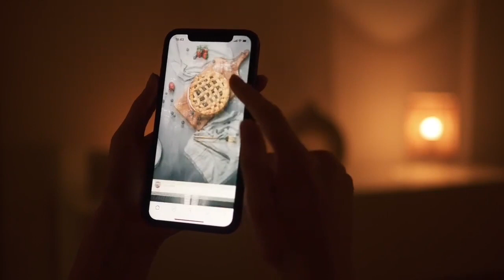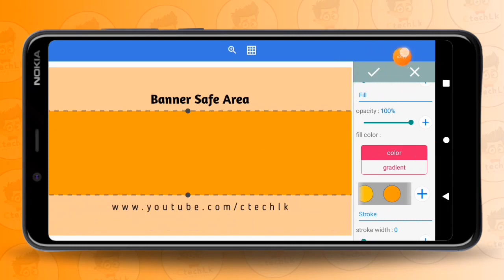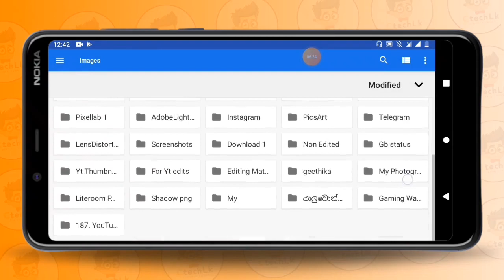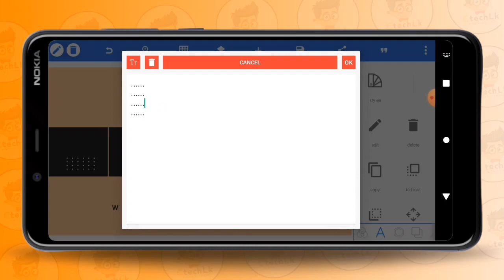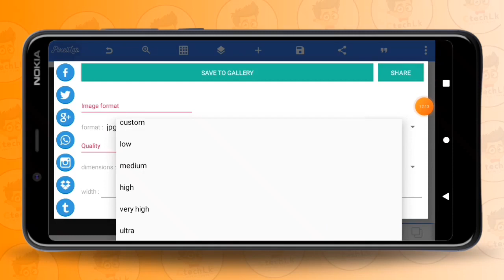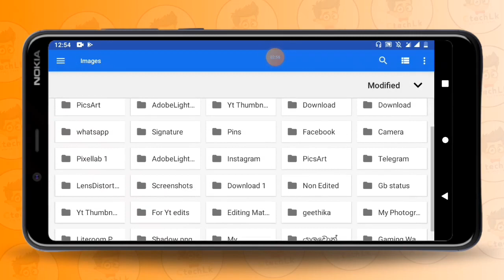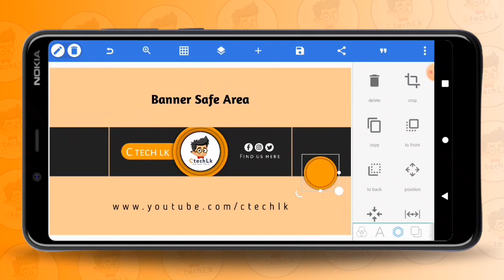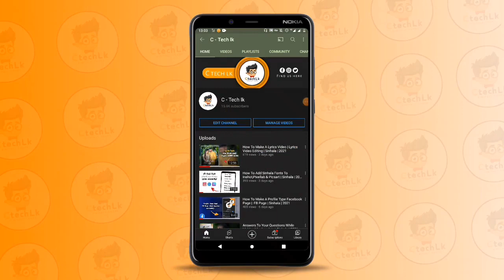How to make YouTube banner Sinhala | YouTube channel Art | Pixellab Channel Art | Sinhala 2021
Hi Guys👋

In this video i show you how to make beautiful youtube channel arts on pixellab.I hope this video is very important  for you.Please subscribe my channel and help me to grow up.Like and comment your ideas.see you soon.

Music credits

Background music

Outro music
Track: Pop punk - champa